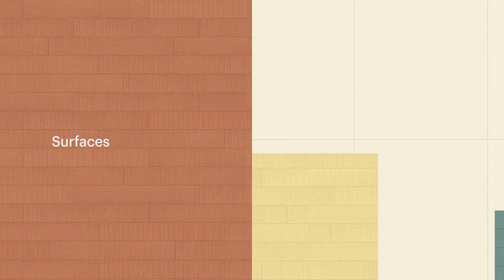Color Collection | Microresina | Highlights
Un video che illustra con eleganza e precisione le superfici della Color Collection, svelandone forma, funzione e bellezza. Grazie alla sua vasta gamma di colori e finiture, la Color Collection offre infinite possibilità di personalizzazione, trasformando ogni ambiente in uno spazio unico e ricercato.

00:28 Ottima adesione su metallo, legno e pvc
00:43 Microresina floor per redesign di pavimenti esistenti
00:55 Microresina parquet
01:04 Resistenza al graffio, detergenti e disinfettanti

Scopri Microresina, Microresina Floor e Microresina Parquet: soluzioni innovative di micro-resina all’acqua colorata con finitura laccata opaca, ideali per il re-design di tutti gli elementi d'arredo, pavimenti e rivestimenti in ceramica e parquet. Microresina, con il suo microfilm elastico, è perfetta per ricolorare porte, infissi interni ed esterni, e corpi riscaldanti, garantendo un restyling uniforme e resistente.

Microresina Floor, un micro-film all’acqua colorato, è pensata per rinnovare pavimenti esistenti in ceramica, cemento e resina, valorizzandone pattern, texture e irregolarità con eleganza e semplicità. Questa soluzione dona agli ambienti uno stile fresco e contemporaneo, mantenendo al contempo la loro bellezza originaria.

Microresina Parquet è invece la soluzione perfetta per la decorazione e protezione dei pavimenti Legno+Color e per il re-design dei vecchi parquet. Grazie a questo microfilm all’acqua colorato, è possibile rinnovare il parquet in chiave contemporanea, garantendo una nuova colorazione del legno direttamente in cantiere, offrendo così una finitura raffinata e durevole.

La resistenza a graffi, detergenti e disinfettanti assicura una finitura di alta qualità e duratura nel tempo. Le varianti Microresina Floor e Microresina Parquet si distinguono per la loro capacità di rinnovare e proteggere pavimenti e parquet esistenti, restituendo loro nuova vita e un'estetica impeccabile.

Con la Color Collection, ridefinisci i tuoi ambienti con uno stile semplice ma sofisticato, garantendo un impatto estetico e funzionale che dura nel tempo.

A video that elegantly and precisely illustrates the surfaces of the Color Collection, revealing their shape, function, and beauty. With its wide range of colors and finishes, the Color Collection offers endless customization possibilities, transforming every environment into a unique and refined space.

Discover Microresina, Microresina Floor, and Microresina Parquet: innovative solutions of colored water-based micro-resin with a matte lacquer finish, ideal for redesigning all furniture elements, ceramic floors, and parquet coverings. Microresina, with its elastic microfilm, is perfect for repainting doors, interior and exterior fixtures, and radiators, ensuring a uniform and durable restyling.

Microresina Floor, a colored water-based micro-film, is designed to renew existing ceramic, concrete, and resin floors, enhancing their patterns, textures, and irregularities with elegance and simplicity. This solution gives spaces a fresh, contemporary style while preserving their original beauty.

Microresina Parquet, on the other hand, is the perfect solution for decorating and protecting Legno+Color floors and redesigning old parquet. Thanks to this colored water-based microfilm, it is possible to renew parquet in a contemporary way, providing a new wood coloration directly on-site, thus offering a refined and long-lasting finish.

The resistance to scratches, detergents, and disinfectants ensures a high-quality and durable finish over time. The Microresina Floor and Microresina Parquet variants stand out for their ability to renew and protect existing floors and parquet, giving them new life and impeccable aesthetics.

With the Color Collection, redefine your spaces with a style that is both simple and sophisticated, ensuring an aesthetic and functional impact that lasts over time.